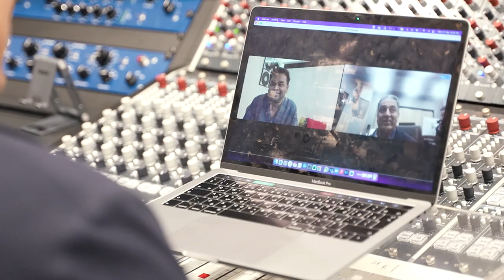Kamal Haasan x Firdaus Orchestra & Studio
Another great milestone for us, hosting the legendary Kamal Haasan. Thank you so much for the great energy you brought along with you, it really lit up the Firdaus Studio! We can’t wait to collaborate with you Sir!

A very special thanks to A. R. Ameen and A.R. Rahman for facilitating this, and for the support!